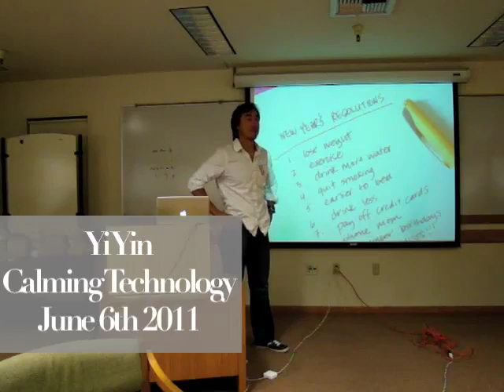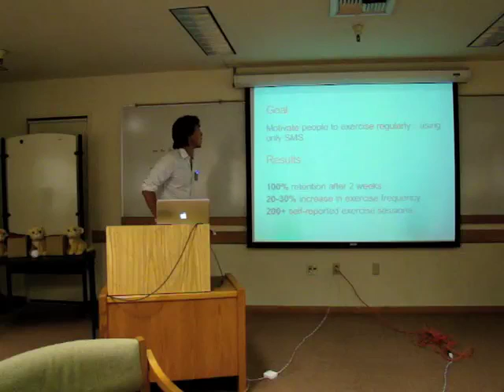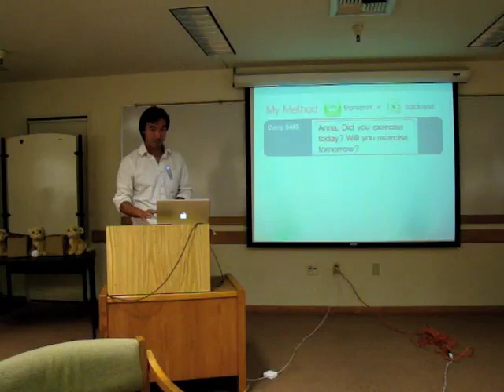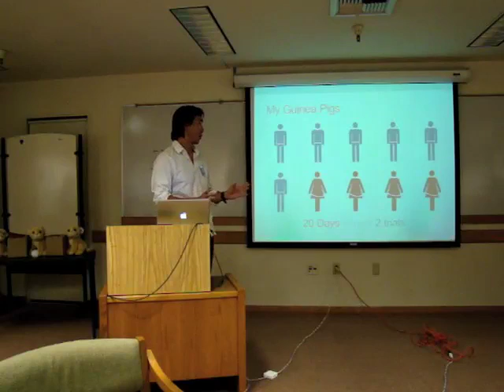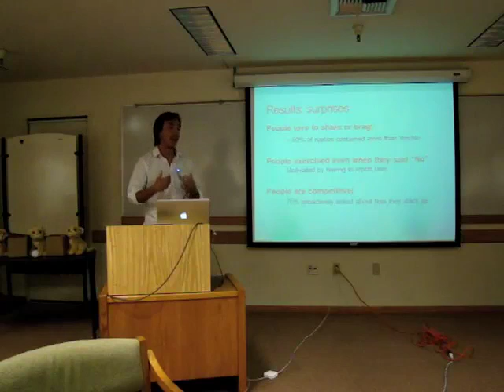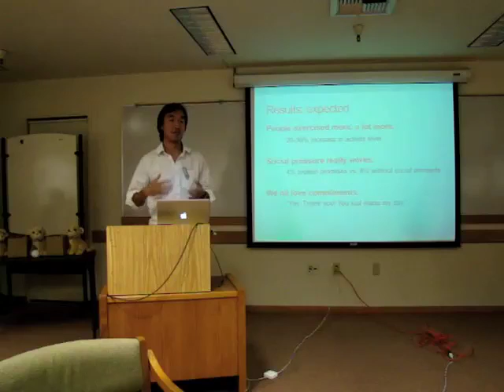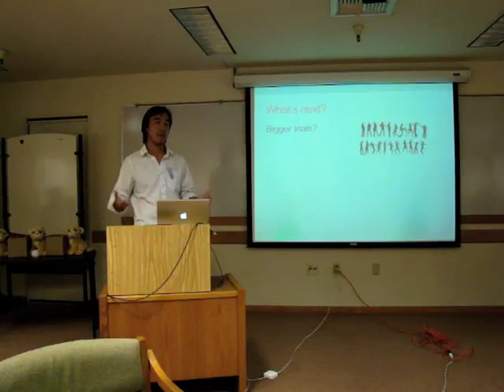CalmingTech: Yi Yin - Daily Resolution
Yi Yin presents for the Calming Technology Lab @ Stanford University on June 6th 2011.